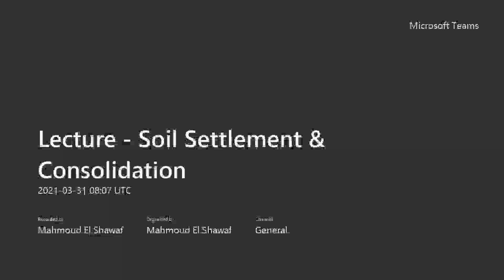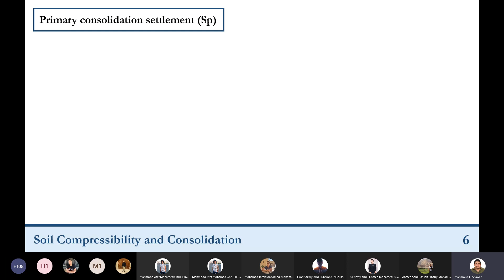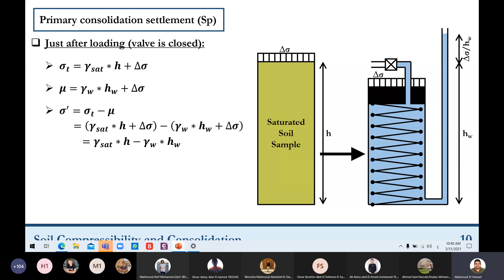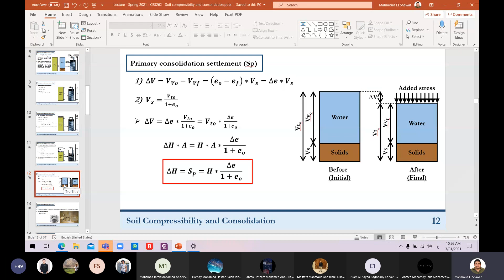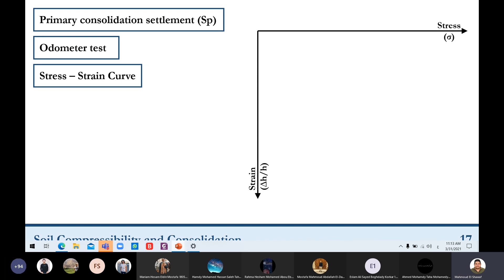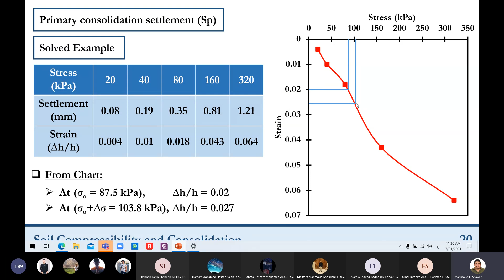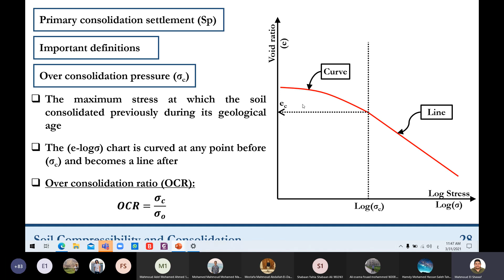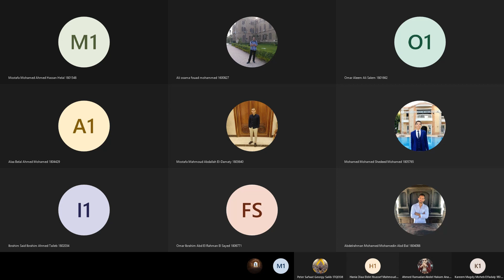Lecture (1) Soil Settlement Consolidation